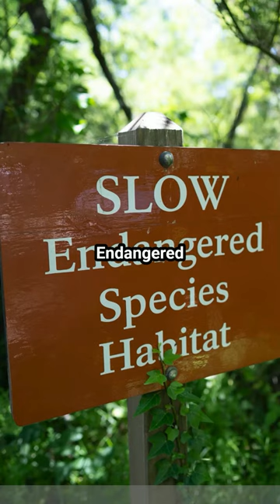Facts About Endangered Animal Species 😢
Mind blowing Facts about Endangered Animal Species that will go extinct soon for kids...

Endangered species are a critical concern in today’s world, as the alarming rate of species extinction continues to rise.

The alarming truth is that our planet is currently facing a biodiversity crisis. With habitat destruction, climate change, and population growth, over 1 million species are on the brink of disappearing forever.

The Amur Leopard is the most endangered big cat in the world. This creature is native to the Russian Far East. With only around 100 individuals left in the wild, the Leopard is critically endangered.

The Black Rhino population has declined by 97% in the last 50 years. These magnificent creatures once roamed across Africa, but relentless poaching for their horns has pushed them to the brink of extinction. With only around 5,500 remaining individuals, urgent efforts are needed.

The Sumatran Orangutan is critically endangered. This great ape is native to the island of Sumatra in Indonesia. With its habitat rapidly disappearing, there are only around 14,600 Sumatran left in the wild.